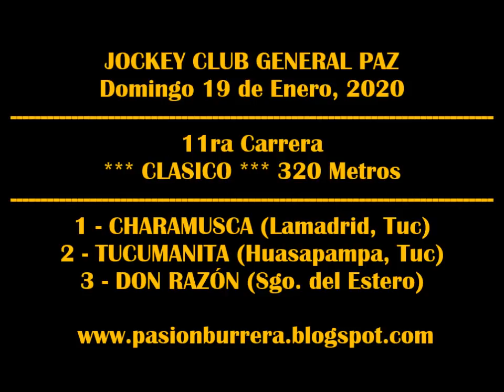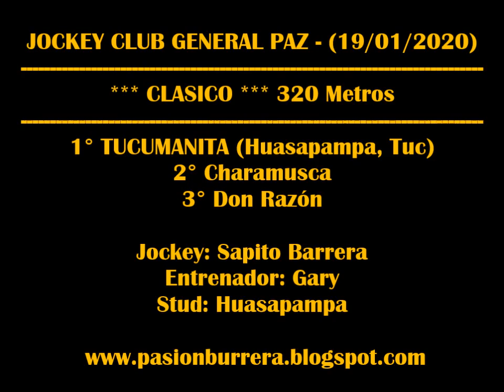TUCUMANITA, General Paz (19-01-2020)